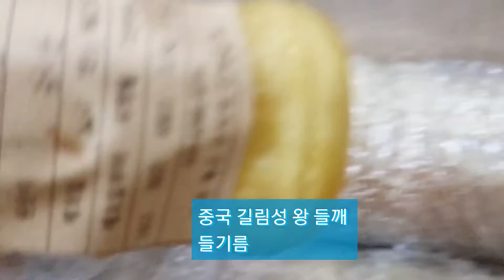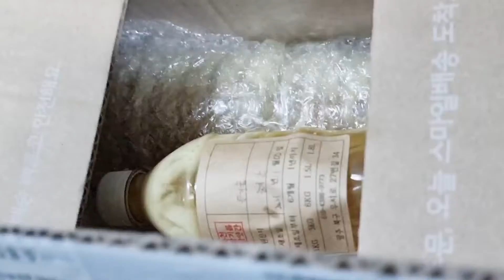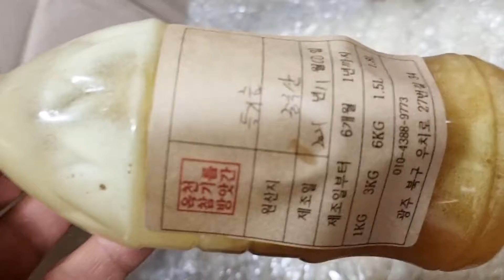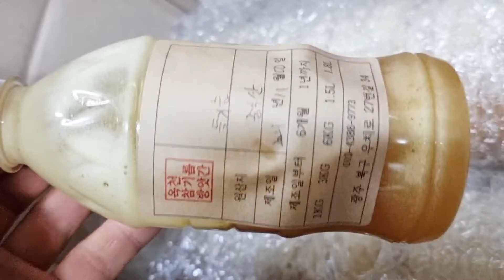강원도 황태 해장국 전문점 식당 들기름 중국 길림산 들깨로 짜 드렸습니다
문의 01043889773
안녕하세요
옥천참기름방앗간 참기름장인입니다
광주광역시 북구 중흥동 331-80
전남대학교 정문 옛 평화시장
1977년 ~ 현재
40년 넘게 전통을 이어
한국의 전통양념을 만들고 있습니다
항상 가장 맛있고 품질 좋은 양념을
예약제로  바로바로 만들어 드립니다
만들어 두고 판매하는 곳이 아니라
예전 어머님분들께서 동네 방앗간에서 직접 가서
참기름 들기름을 짜고 미숫가루나 고춧가루를 바로바로 빻아
온 가족이 맛있는 요리를 해서 드셨던 동네 방앗간입니다
이제 전국 어디에서나
집에서 편하게
한국의 전통양념 참기름 들기름 미숫가루 들깨가루등을
드실 수 있습니다
예약제로 운영됩니다
예약은 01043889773으로 문의 주세요
강원도 황태 해장국 전문점 식당 들기름입니다
중국 길림산 왕들깨로 짜 드렸습니다